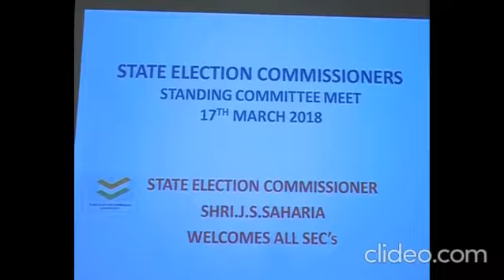All SEC Meeting 17032018